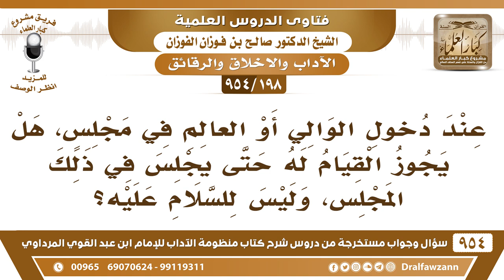[198 -954] عند دخول الوالي أو العالم في مجلس، هل يجوز القيام له حتى يجلس؟ - الشيخ صالح الفوزان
-[198 /954] السؤال: عند دخول الوالي أو العَالم في مجلس، هل يجوز القيام له حتى يجلس في ذلك المجلس، وليس للسلام عليه؟
الجواب: مسألة تقديمه في المكان إذا سمحت فيه لا بأس، لكن هو يُكره له ذلك، لأن ابن عمر كان إذا قام أحدٌ وأراده أن يجلس في مكانه يأبى ويجلس حيث انتهى به المجلس، من ناحية أنك تقوم له تقديرًا له لا بأس، أما هو فلا ينبغي له أن يقبل هذا، بل يجلس حتى حيث انتهى به المجلس.
للاشتراك في قناة الشيخ صالح الفوزان
سؤال وجواب من شرح منظومة الآداب ( 945 ) مقطع

للاستفسار والإقتراحات والدعم
رئيس الفريق
لمشروع كبار العلماء